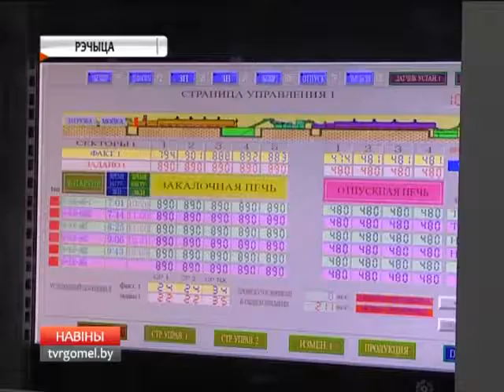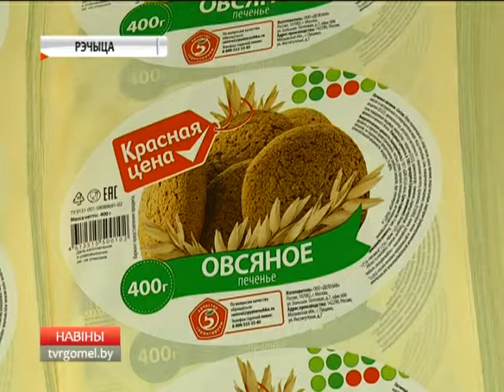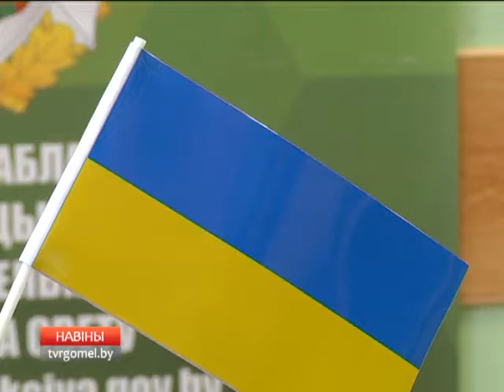29 06 2016 НОВОСТИ